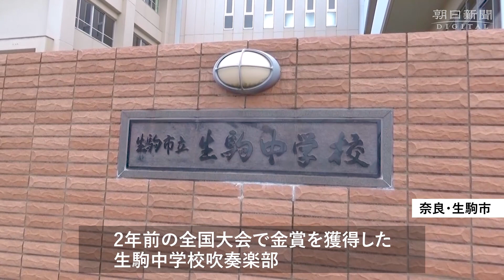「量より質」の練習を コロナ下、工夫を凝らす吹奏楽部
全日本吹奏楽コンクール （全日本吹奏楽連盟、朝日新聞社主催）が10月、２年ぶりに開かれる。
２年前の全国大会で金賞を獲得した奈良県の生駒市立 生駒中学校 吹奏楽部 は、力強い演奏が魅力の実力校だ。
コロナ禍 で練習時間が制限される中、少人数単位のきめ細かな練習を重ね、効果を上げている。